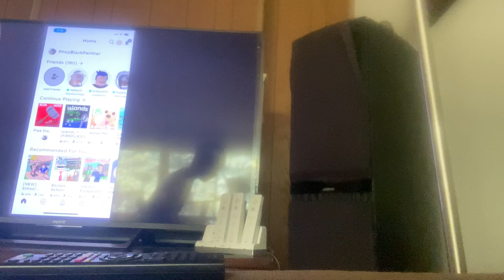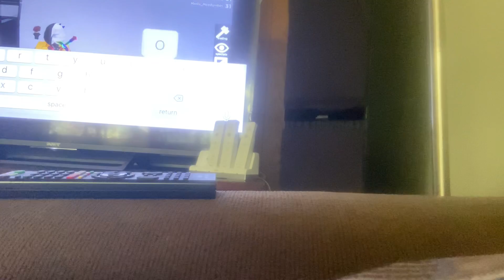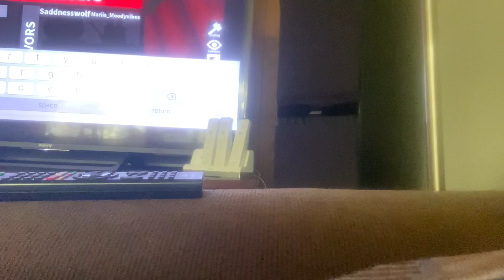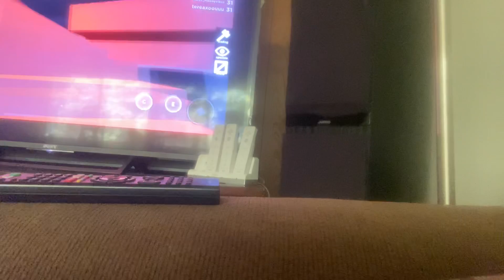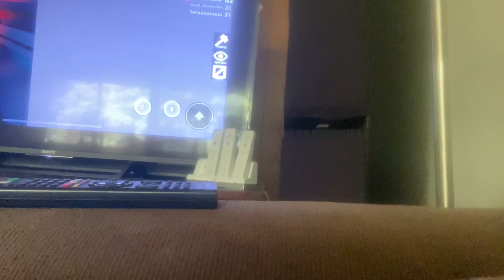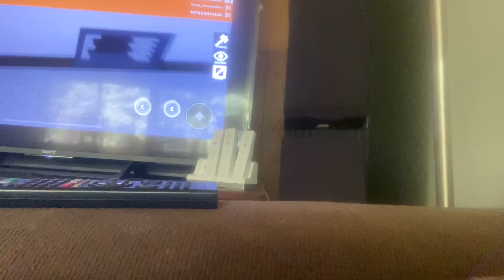Flee The Facility Pros! Roblox Flee The Facility. With tereaxoouuu